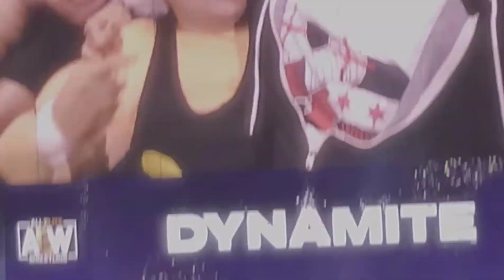CMPunk Entrance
AEW Dynamite